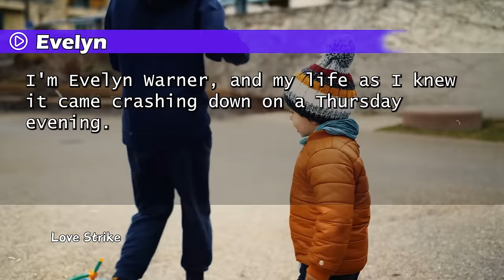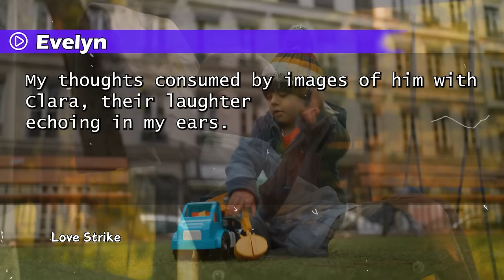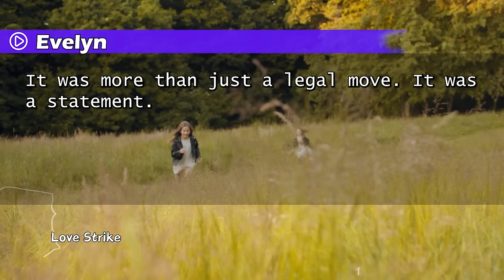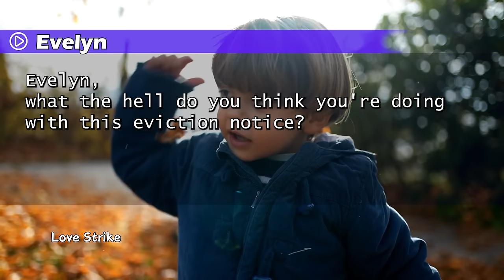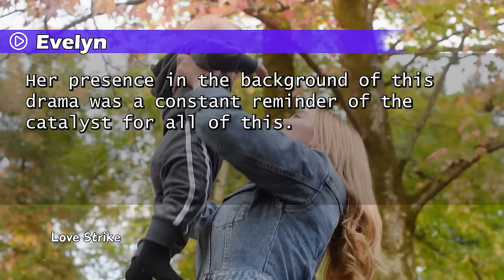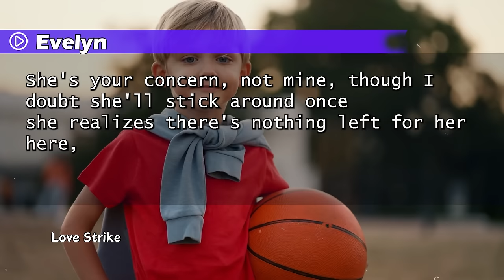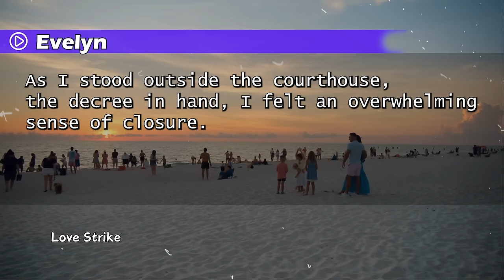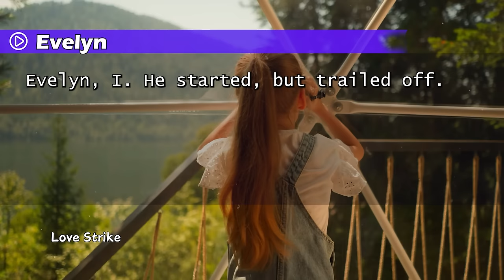My Hubby declares divorce for his 23 y/o girlfriend and hands her our home: "You're just the past"